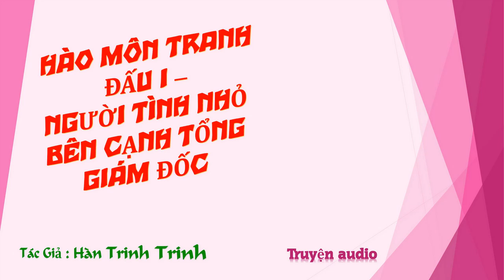Chương 896-910 - Người Tình Nhỏ Bên Cạnh Tổng Giám Đốc - Tác giả: Hàn Trinh Trinh - Truyện audio